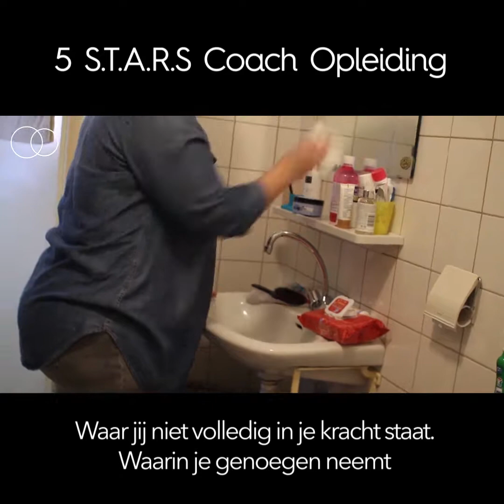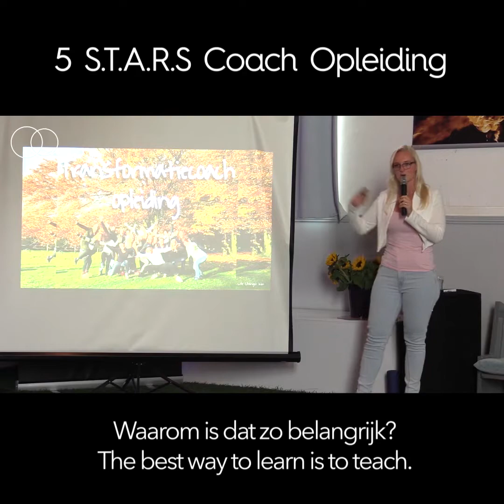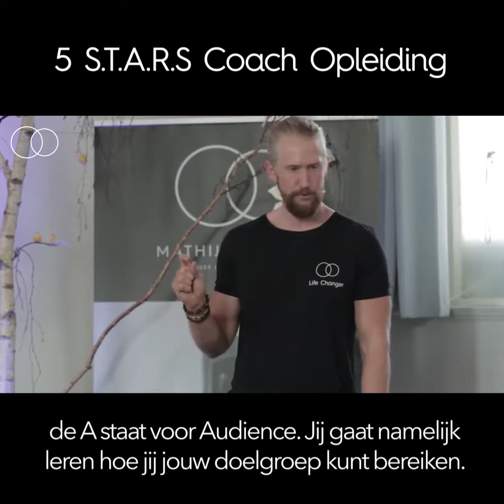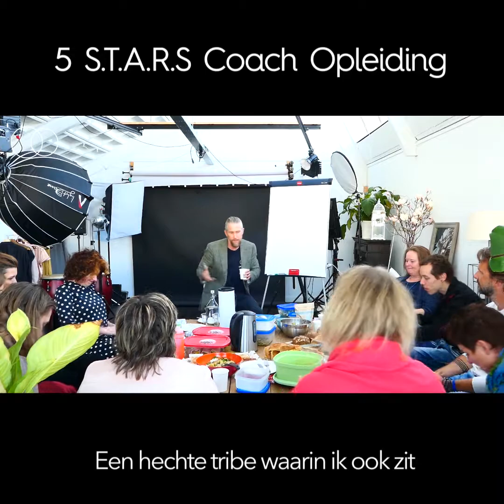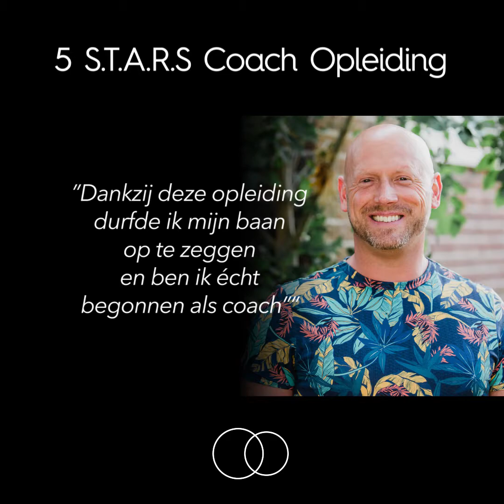5 S.T.A.R.S Coach Opleiding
5 S.T.A.R.S Coach Opleiding

Waarom zou je genoegen met minder?

Met een leven waar je geen maximale energie van krijgt?
Waar jij niet volledig in je kracht staat.
Waarin je genoegen neemt met een salaris of financiën waar je niet  volledig vrij van kan leven.

Waarom zou je genoegen nemen met collega’s waar je niet ultiem gelukkig van wordt, een plek waar je bent waardoor je niet maximaal in je kracht staat.

Why?
Het leven is nu, toch?

En misschien voel je dat je vast zit dat je stress ervaart.
En misschien voel je ook, en dan is deze video is voor jou, dat je wel een verlangen hebt naar echt een volgende stap.
Voel je ook dat jij datgene wilt gaan doen waarom je hier op aarde bent.

Ik geloof namelijk dat jij ook echt een unieke superkracht hebt, een unieke gave!
En misschien ben je dat ergens vergeten, of kun je dat niet meer zien door alles wat er nu in je leven afspeelt.

Maar besef jezelf dit, alles maar dan ook werkelijk alles wat je nu hebt en ervaart in je leven, is slechts het gevolg van de keuzes die je eerder hebt gemaakt.

En ja misschien voel je nu dat je minder zelfvertrouwen hebt, dat het wat lager is.

Misschien voel je je nu gestresst.
Misschien denk je nu "ja, maar mijn omstandigheden zijn niet juist nu. Ik heb niet de juiste  tijd, er is een heleboel stress, ik zit niet op de juiste plek, ben niet met de juiste mensen."

Maar nogmaals, het is slechts het gevolg van wat je eerder hebt gecreëerd.
Dus als je vandaag een andere keuze gaat maken dan kan ook jouw leven compleet gaan veranderen!

En ik weet waar ik het over heb.
Mijn naam is Mathijs Bos en ik heb het pad bewandeld.
Inmiddels doe ik elke dag waar ik ultiem gelukkig van word en heb ik hier ook ongelofelijk veel mensen mee geholpen die misschien wel in de situatie zaten waar jij nu zit? Die misschien een vaag idee hadden van 'ik wil iets veranderen' of zelfs nog een stap verder, 'echt heel erg gestresst zijn' wetende dat het nu niet klopt maar zichzelf de vraag stellen, hoe kom ik hier uit, wat ga ik dan doen?

Herken je jezelf in bovenstaande?
Zet dan nu een eerste stap en check:
En maak je leven geweldig